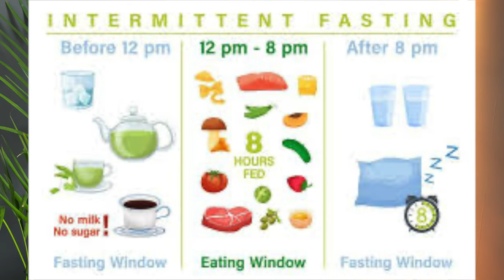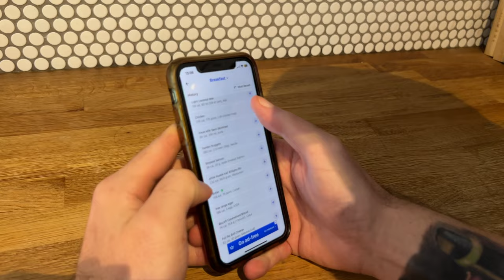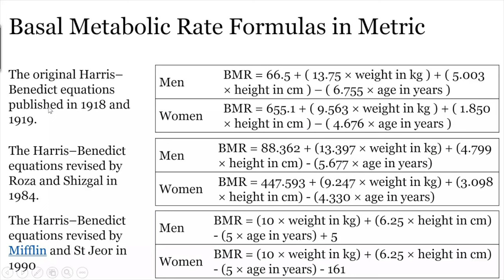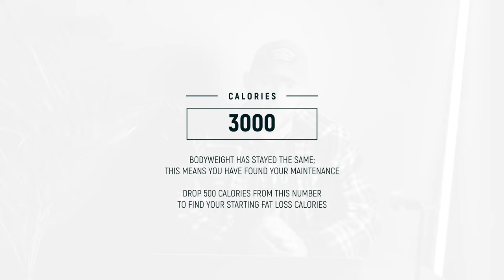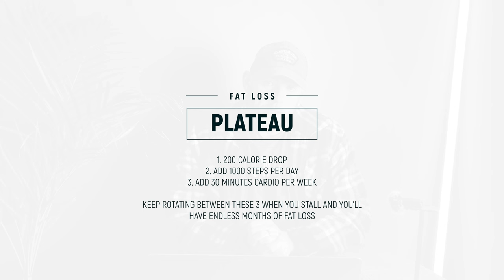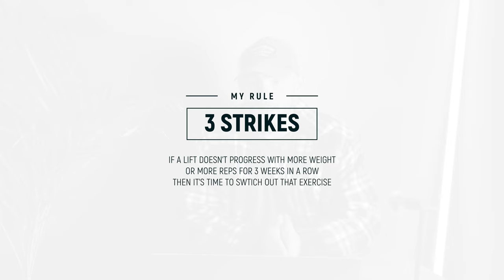Get Lean In 12 Weeks By Copying MY EXACT Transformation Method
Need help with your fat loss? The 8 Week Xmas Shred is live! There are 10 spaces available for people looking to get rapid fat loss results before Christmas. Sign up before 20th October and get the coaching program for HALF PRICE. Xmas Shred starts Monday 28th October.

Chapters -

00:00 - Intro
00:54 - Nutrition
05:25 - Cardio & Steps
08:16 - Training Split